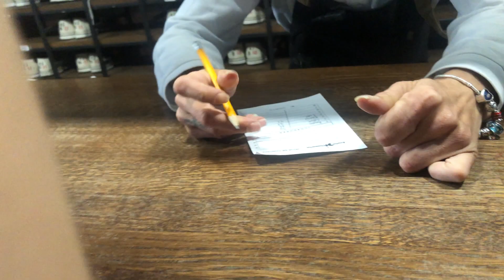weekly vlog | work, life update, dinner with friends, and khrys' new hair 🤍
Some clips from work as a language assistant, shopping for summer clothes, spontaneous plans, and Khrys getting a hair cut!

**VIDEOS ARE USUALLY UPLOADED AFTER ONE/TWO WEEKS AFTER IT WAS FILMED**